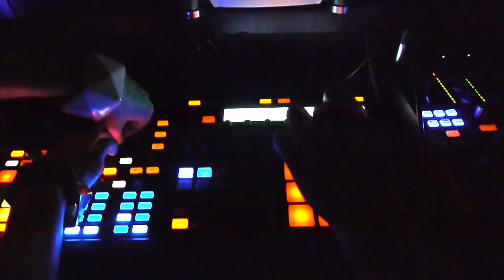REFLEX - Together (official teaser)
REFLEX - Together

"Flying through the night
We want some more
Breathing cloudy smoke
Fading by the door

We walk hand in hand
Screaming together
We're your friend